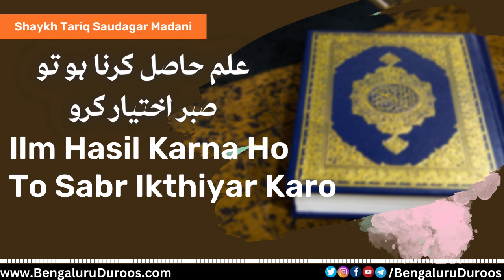Ilm Hasil Karna Ho To Sabr Ikthiyar Karo | Shaykh Tariq Saudagar Madani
This clip is taken from the lecture:
Waqia Khizar Aur Moosa (عليهم السلام) Ke Kuch Fawaid

٠٠٠٠٠٠٠٠٠٠٠٠٠٠٠٠٠٠٠٠٠٠٠٠٠٠٠٠٠٠٠٠٠٠٠٠٠٠٠٠